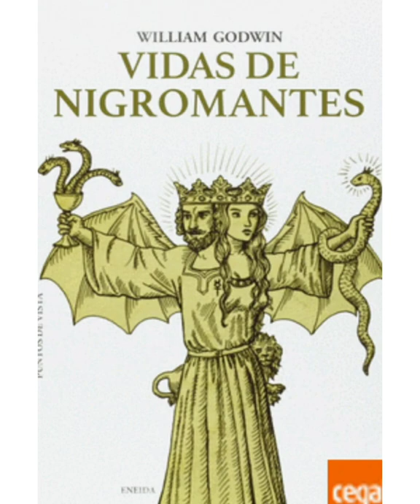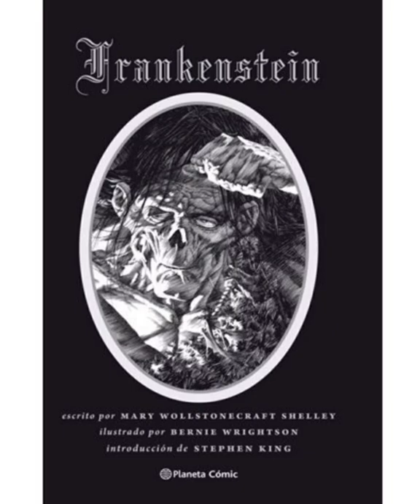Mary Woolstonecraft y William Godwin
Reportaje realizado por María Rodríguez (1º Bachillerato-B).
Literatura Universal